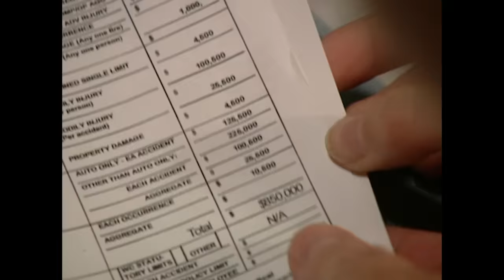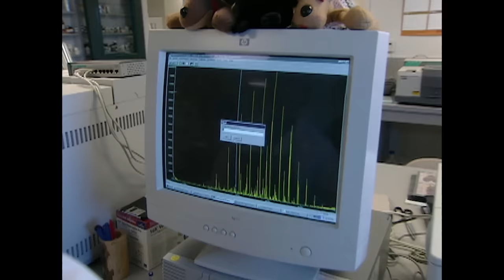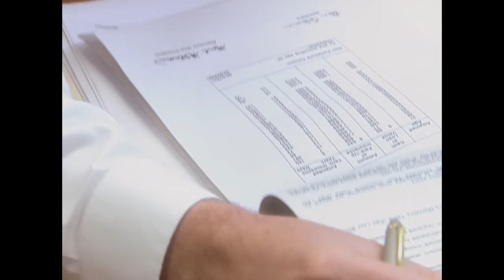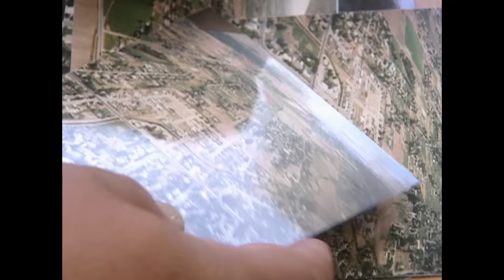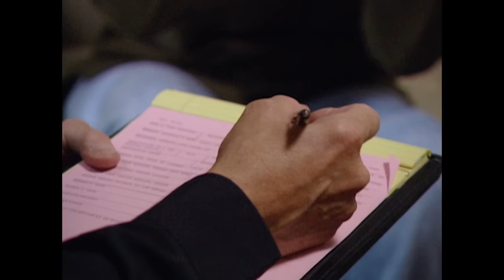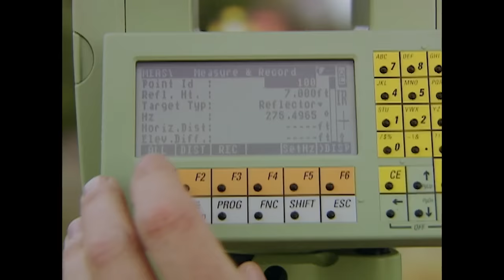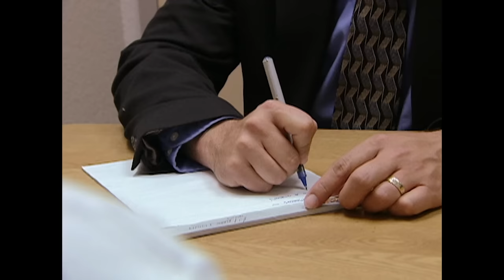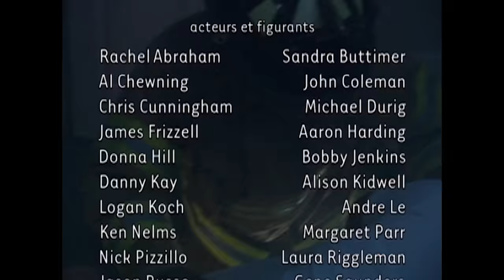Robin Lee Row : Elle A Tué Sa Propre Famille Sans Merci | Nouveaux Détectives | True Crime Stories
L'incendie d'une maison de boisé cause la mort de deux enfants et de leur beau père. Au nord de la Californie, on signale la disparition d'un homme. Tout semble indiquer qu'il a été victime d'un accident tragique. Jusqu'à ce qu'une enquête fasse la lumière sur un tissu de mensonges, de fraude qui a vraisemblablement abouti à un meurtre.

Série: Les Nouveaux Détectives, Quand la réalité dépasse la fiction